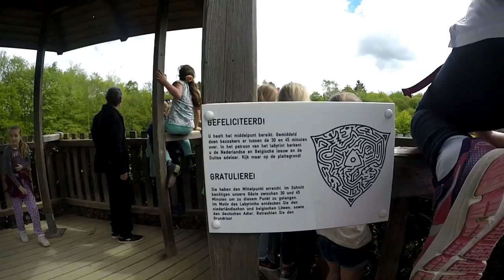Labyrint Drielandenpunt (Français)